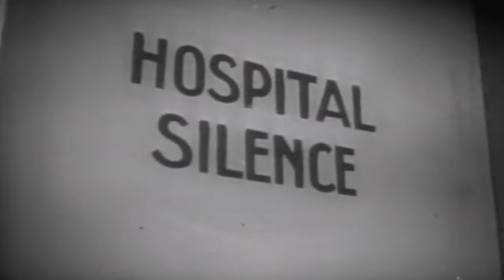Sherlock Holmes | The Case of the Singing Violin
Russell Partridge tells his wife Janet he murdered his six previous wives and that she has one day before he murders her, too. Janet can get no one to believe her except Holmes and Watson who must trap the killer before time runs out.

Based on the characters created by Arthur Conan Doyle: Dr. John Watson returns from Afghanistan, and decides to share lodgings in Baker Street with Sherlock Holmes, an acquaintance of one of Watson's own friends. Not long afterward, Holmes brings Watson with him when he solves a murder case that has confused Inspector Lestrade. Watson soon becomes Holmes's friend, assistant, and chronicler, as the private detective takes on one baffling case after another.

Director: Steve Previn
Writers: Arthur Conan Doyle, Roger Emerson Garris, Joseph Victor
Stars: Ronald Howard, Howard Marion-Crawford, Archie Duncan